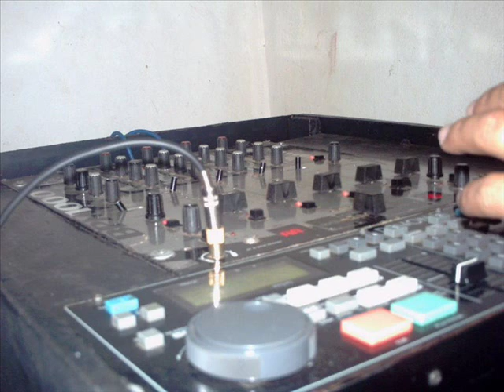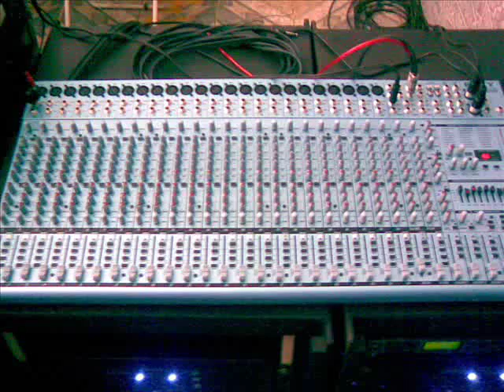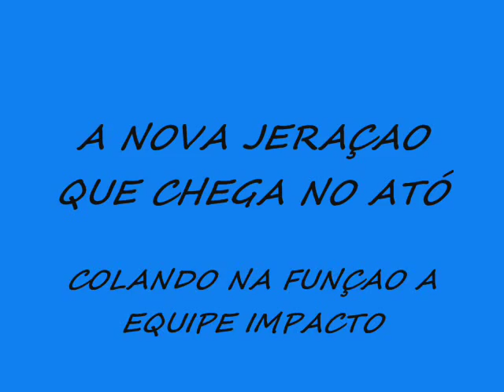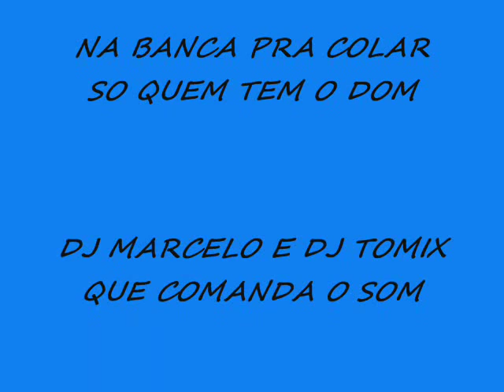lazer impacto em samambaia df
video feito por dj marelo impacto